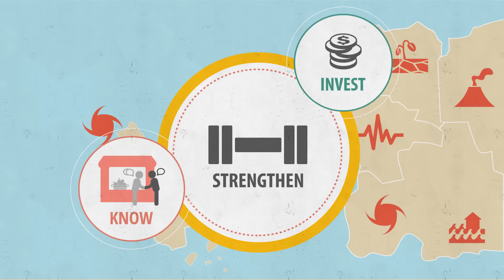Strengthening Markets in Crisis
All around the world, people depend on markets for their lives and livelihoods. But what happens to these markets when an emergency occurs? This video explains the concept behind cash, voucher and market assistance, which is rapidly becoming a modality of choice for humanitarian programmes engaged in market strengthening activities to aid recovery, and stimulate trade to support affected populations.